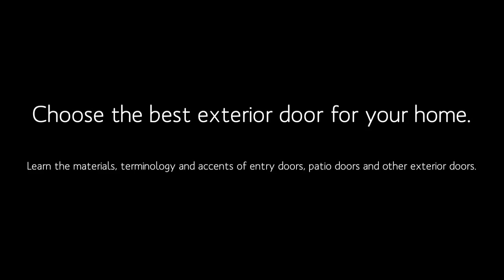Lowes Exterior Doors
Find out a wide selection of the best exterior and interior doors from Lowes. You know that the first impression is very important so invest in your front door and create a perfect look of your house that fit your style. Lowes exterior doors are really easy to install and looks very nice.